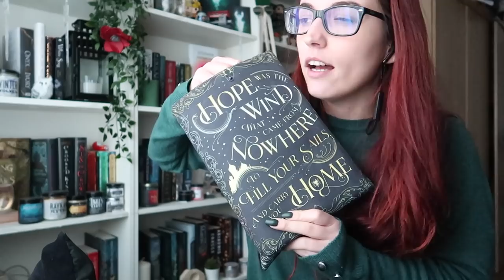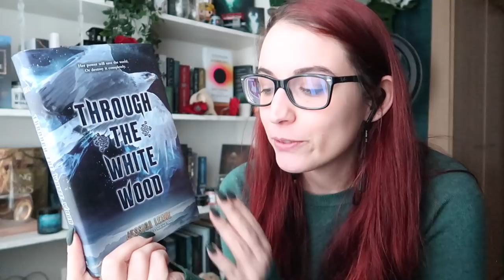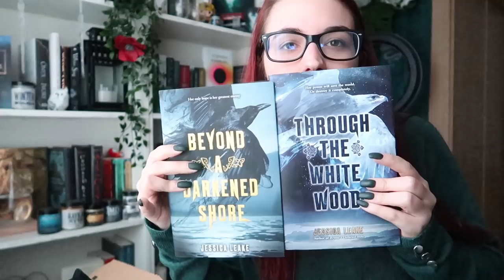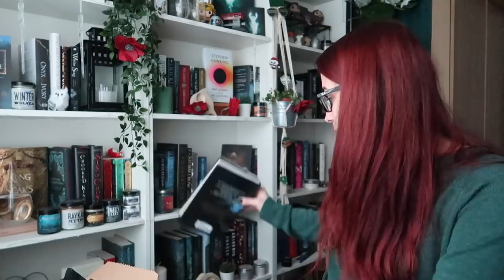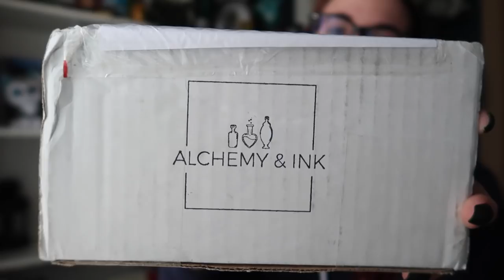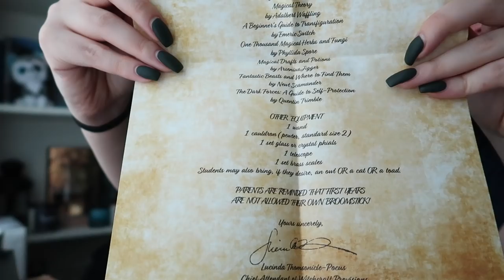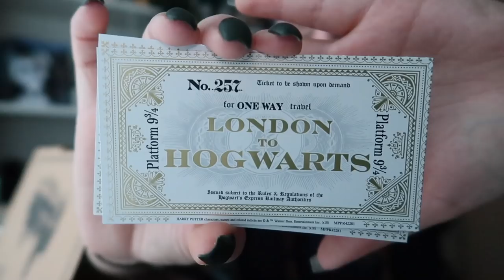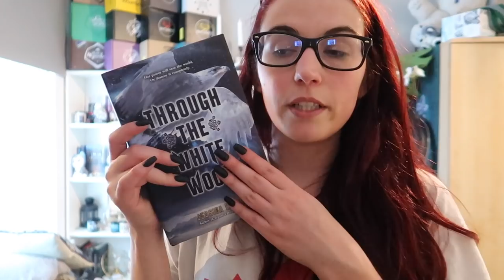O.W.L.s READING VLOG #3 | Magical Readathon | April 2019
Hello Wolves 🐺,

What's up?

I hope you enjoyed my MagicalReadathonVlog ! Third vlog and 1 more book down! I know it's not a lot but I'm proud I was able to upload that video! It only took me 36 hours to upload it after so many failure but I did it! Hopefully the next one will take me, let's say, max 24 hours to upload? hahaha

I hope you will enjoy the vlog! I hope you're all doing great and so you know I miss you all so much!

Readathon created by
G from BookRoast:
(All the info are linked under her video)

And if you did read what I just wrote, add the spell "Anapneo" in your comment.
Type: Healing Spell
Pronunciation: ah-NAP-nee-oh
Description: Clears the target's airway if they are choking on something.

Sasha

Jewelry by PorolineMakes:
MOONY10

Unplugged Book Box (€+-29,00 / USD34,99 / £+-27 + Shipping):
REP CODE: SASHAUNPLUG10